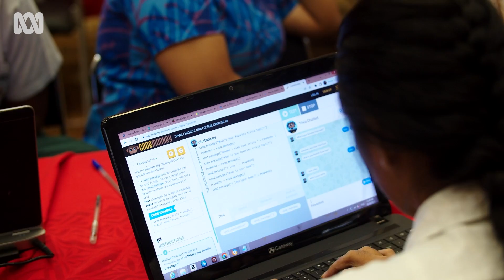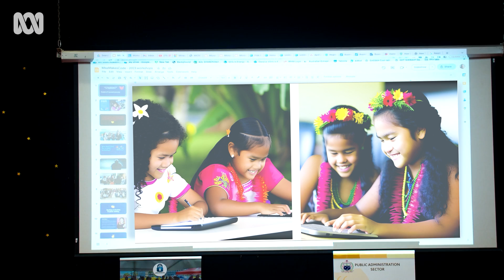Samoa’s geek girls are busting the myth of boys better at science 🧪 | Beyond Awesome | ABC Australia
Samoan Cybersecurity expert, Tagilima Neemia, is determined to bust the myth that boys are better at science and technology than girls.

With the global technology sector booming, she helps Samoan girls get tech-savvy.